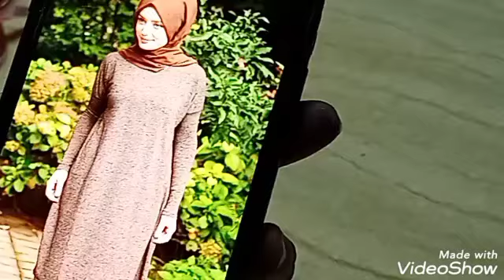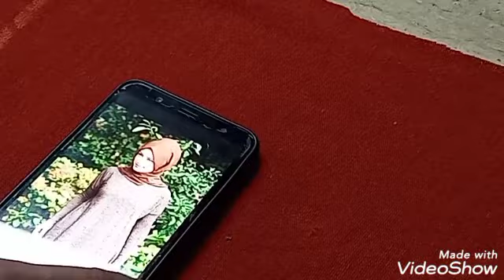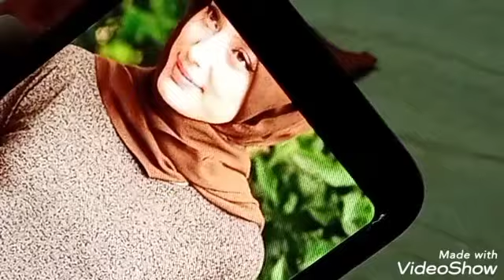⭐🌟موديل حريمى رهيييب فى بساطته وبدون دوران إبط وصعوبه في الكم